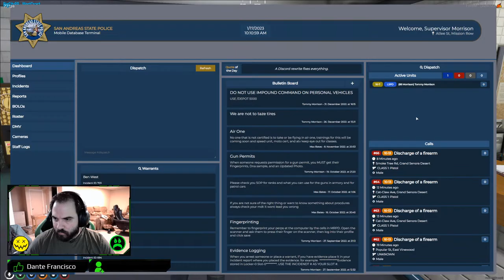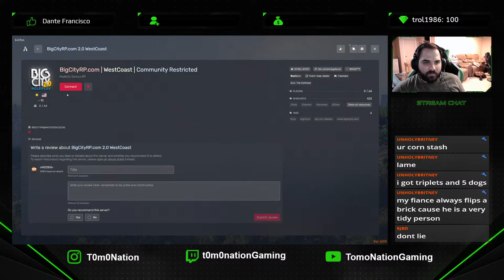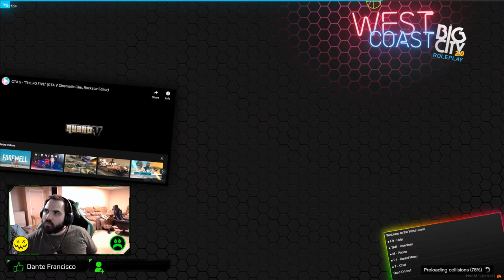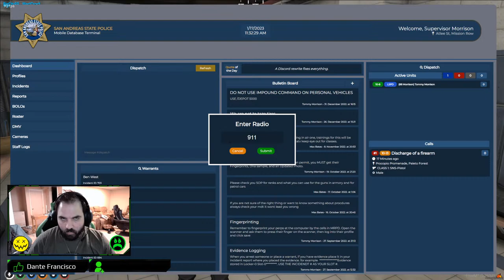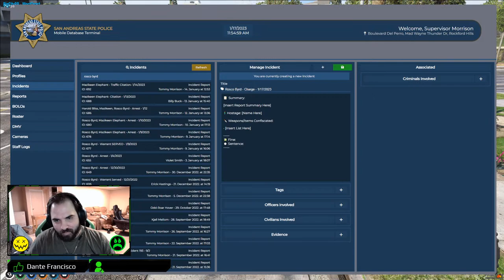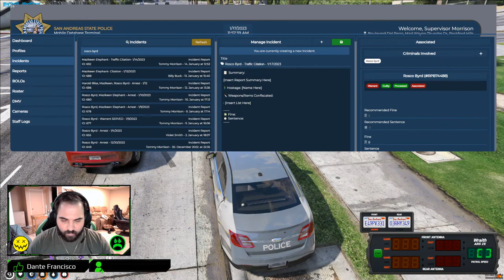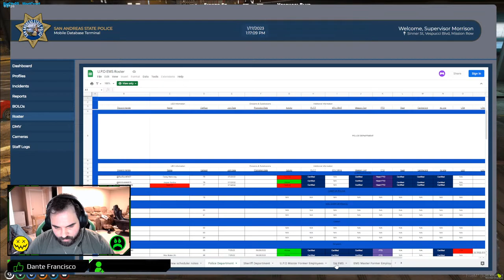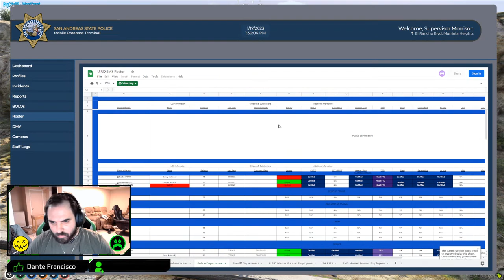BigCityRp 2.0 | Sgt Tommy Morrison | Lets see what the day brings | !dubby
Just hangin out in the streets of LS